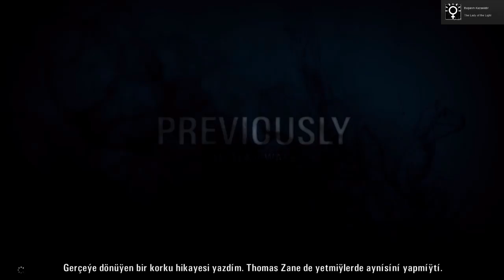Alan Wake #13 Şimdi Anlam Kazanmaya Başladı İşte..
Dikkat.. İlgili linklerden birisini kullandığınız taktirde ulaşacağınız alanda güvenlik garantinizi veremiyoruz.. Etrafınızda öldürmekten keyif alan insanların cirit attığı sadece en ufak poker hileleri ile için bile bıçakların çekildiği bir alanda kendinizi ne kadar güvende hissedebiliyorsanız o kadar güvende olacaksınız..

Tabii bu saydıklarım sizin de hoşunuza gidiyorsa o ayrı bir şey ;)

Herawler W.